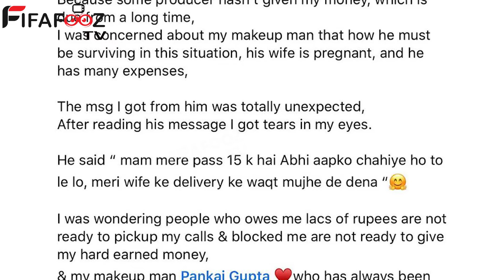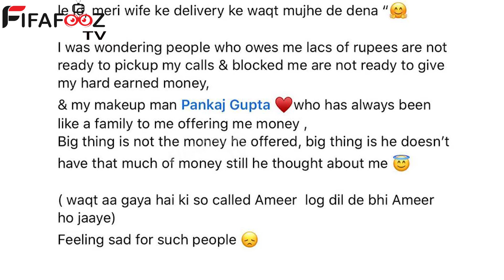Is Tv Actress ke pass nahi bache paise, producer se nahi di kaam ki fees